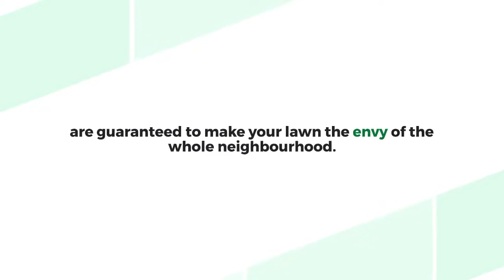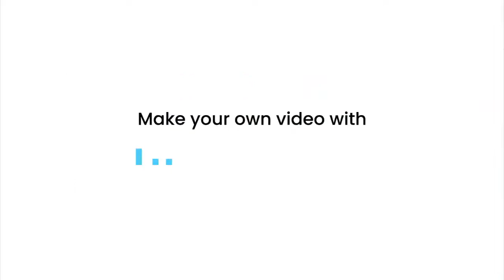M and S Handyman Northwood | Affordable Local Handyman Services in Northwood | Get Free Quotes!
M and S Handymen deliver excellent handyman services for both your home and office. All tradesmen are fully insured, certified, experienced and cover the full range of each handyman service: ✔ Electricians ✔ Plumbers ✔ Painting and Decorating services ✔ Home renovation including kitchen and bathroom refurbishment etc ✔ Odd Jobs- TV wall mounting, hanging of pictures and mirrors, blinds and curtains installation etc ✔ Appliance repairs and installations. We serve Northwood, Moorpark, Croxley Green, Rickmansworth, Harefield, Newyears Green, Ruislip, Eastcote, North Harrow, Harrow, Wealdstone, Harrow Weald, Stanmore, Ickenham, South Ruislip.

Business Name: M and S Handyman
Address: 7 Chester Place, Green Ln, Northwood, HA6 2XX, United Kingdom